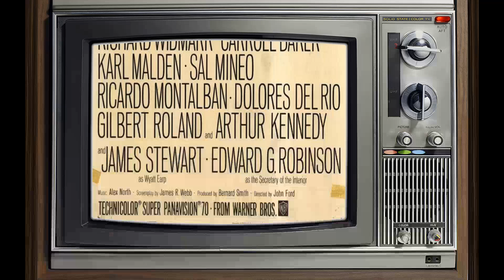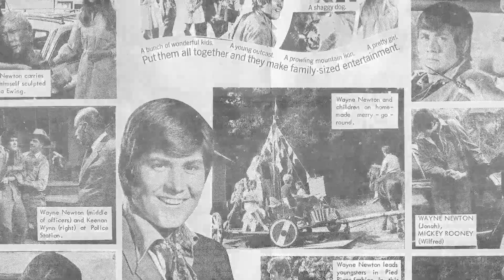Sal Mineo: Unraveling the Mystery: True Fans, Brace Yourselves for These Shocking Facts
Step into the mesmerizing world of Classic Hollywood with Sal Mineo, a trailblazing star who captivated hearts on and off the screen. 🌟

From their first breakout role to their everlasting legacy, we'll traverse the milestones of Sal Mineo's remarkable journey. 🎥

Join me as we pay tribute to Sal Mineo's artistry and the indelible impact they left on cinema history.

🌠 Lights, camera, and let's celebrate the magical era of Classic Hollywood with Sal Mineo as our guiding luminary! ✨🎭
Filmography:
Joe Forrester
Ellery Queen
Sonic Boom
Police Story
Columbo
S.W.A.T.
Harry O
Hawaii Five-O
Police Surgeon
Tenafly
Griff
The Family Rico
Escape from the Planet of the Apes
In Search of America
How to Steal an Airplane
Dan August
The Immortal
My Three Sons
Mission: Impossible
The Name of the Game
The Challengers
80 Steps to Jonah
Krakatoa: East of Java
Stranger on the Run
Bob Hope Presents the Chrysler Theatre
The Dangerous Days of Kiowa Jones
Combat!
Court Martial
Run for Your Life
Mona McCluskey
Who Killed Teddy Bear
Burke's Law
The Greatest Story Ever Told
The Patty Duke Show
Cheyenne Autumn
Kraft Suspense Theatre
Dr. Kildare
Escape from Zahrain
The DuPont Show of the Week
Cry Vengeance!
Exodus
The Gene Krupa Story
The Ann Sothern Show
A Private's Affair
Tonka
Pursuit
The DuPont Show of the Month
Kraft Theatre
The Young Don't Cry
Dino
Rock, Pretty Baby!
Giant
Climax!
Somebody Up There Likes Me
The Alcoa Hour
Crime in the Streets
Screen Directors Playhouse
Studio One
Frontiers of Faith
Omnibus
Goodyear Playhouse
The Philco Television Playhouse
Big Town
Rebel Without a Cause
The Private War of Major Benson
Six Bridges to Cross
Janet Dean, Registered Nurse
Hallmark Hall of Fame
Joe Forrester
Ellery Queen
Sonic Boom
Police Story
Columbo
S.W.A.T.
Harry O
Hawaii Five-O
Police Surgeon
Tenafly
Griff
The Family Rico
Dan August
The Immortal
My Three Sons
Mission: Impossible
The Challengers
80 Steps to Jonah
Combat!
Court Martial
Mona McCluskey
Burke's Law
Cheyenne Autumn
Kraft Suspense Theatre
Dr. Kildare
Escape from Zahrain
Cry Vengeance!
Exodus
A Private's Affair
Tonka
Pursuit
Kraft Theatre
Dino
Rock, Pretty Baby!
Giant
Climax!
The Alcoa Hour
Screen Directors Playhouse
Studio One
Frontiers of Faith
Omnibus
Goodyear Playhouse
Big Town
Joe Forrester
Ellery Queen
Sonic Boom
Police Story
Columbo
S.W.A.T.
Harry O
Hawaii Five-O
Police Surgeon
Tenafly
Griff
The Family Rico
Dan August
The Immortal
My Three Sons
Mission: Impossible
The Challengers
80 Steps to Jonah
Combat!
Court Martial
Mona McCluskey
Burke's Law
Cheyenne Autumn
Kraft Suspense Theatre
Dr. Kildare
Escape from Zahrain
Cry Vengeance!
Exodus
A Private's Affair
Tonka
Pursuit
Kraft Theatre
Dino
Rock, Pretty Baby!
Giant
Climax!
The Alcoa Hour
Screen Directors Playhouse
Studio One
Frontiers of Faith
Omnibus
Goodyear Playhouse
Big Town
Joe Forrester
Ellery Queen
Sonic Boom
Police Story
Columbo
S.W.A.T.
Harry O
Hawaii Five-O
Police Surgeon
Tenafly
Griff
The Family Rico
Dan August
The Immortal
My Three Sons
Mission: Impossible
The Challengers
80 Steps to Jonah
Combat!